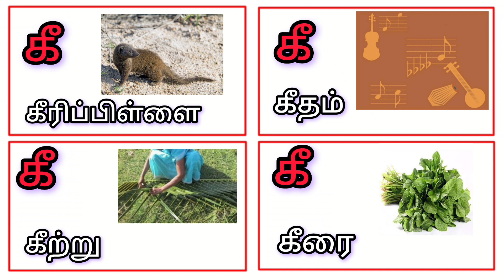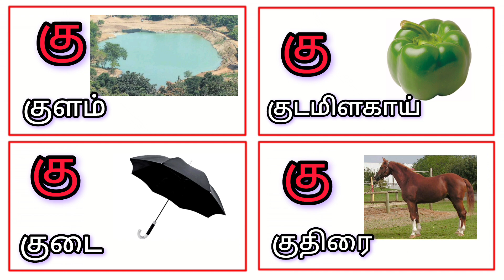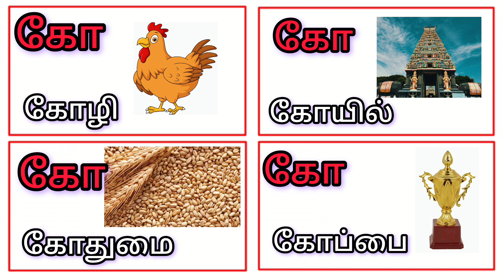க-கௌ உயிர்மெய் எழுத்து சொற்கள் | ka -kow uyirmei Ezhuthu sorkkal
க-கௌ உயிர்மெய் எழுத்து சொற்கள் | ka -kow uyirmei Ezhuthu sorkkal tamilalphabets உயிர்மெய்யெழுத்து உயிர்மெய்எழுத்துக்கள் ககாகிகீ க-கௌ உயிர்எழுத்துக்கள் kidslearningchannel alphabet kidslearningvideos uyirmeieluthukkal uyirmeiezhuthukal uyirmei # kakaakikii avarisaisorkkal aavarisaisorkkal evarisaisorkkal @rajeshwari0211